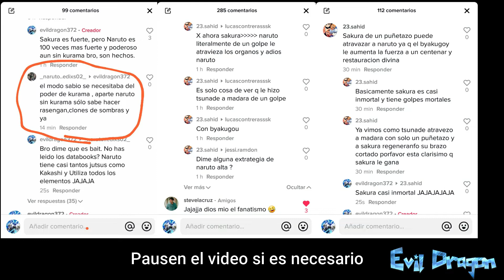¿Sakura le gana a Naruto Modo Sabio? Respuesta a "No Me Digas Otaku"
Encontrarán al usuario en Tik Tok como @no.me.digas.otaku